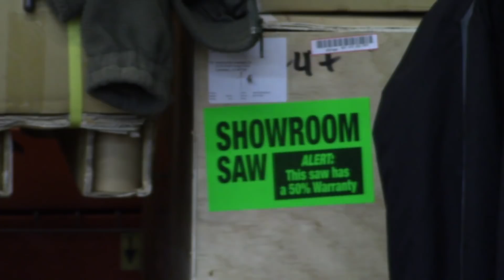Rick Orr - Threaded Elk Antler Boxes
Rick Orr presented his technique for threaded Elk antler boxes with Corian base and lid to the Rocky Mountain Woodturners on March 8, 2018. He discusses how to acquire the antler, prepare the correct section,  mounting, how to use a threading jig, how to select Corian for base and lid, finishing. Details on the threading jig.